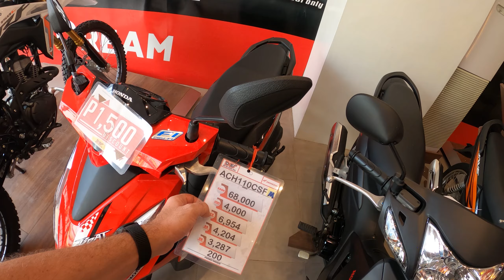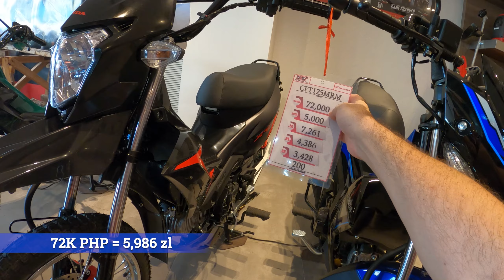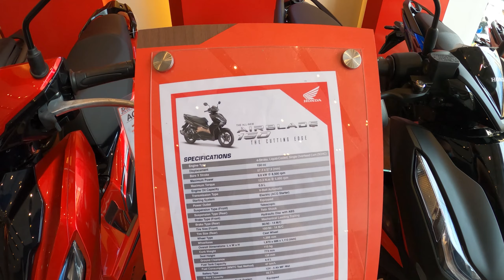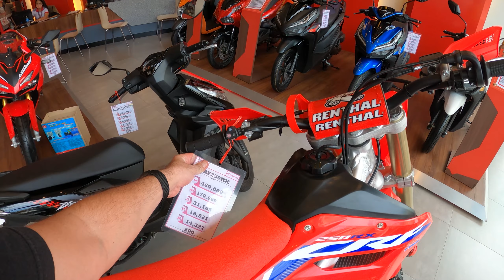Nowy skuter za 5 tys. zł - Testujemy najtańsze skutery - Salon Honda na Filipinach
Dzisiaj będzie o nowych skuterach i motorach jakie są dostępne na Filipinach. Zapraszam was na wycieczkę gdzie odwiedzamy salon hondy na Filipinach w Dumaguete. Dokładnie opowiem wam o cenach, systemie ratalnym. Wyjaśnię i pokażę najbardziej popularne modele skuterów i motorów. Mam nadzieje że wam się spodoba.

Jeżeli chcesz mnie wspomóc i postawić kawę za tak ciężką pracę jaką wkładam w budowanie tego kanału to zapraszam pod adres :